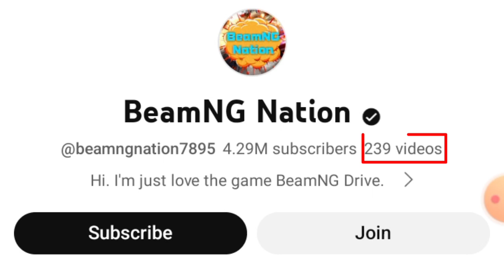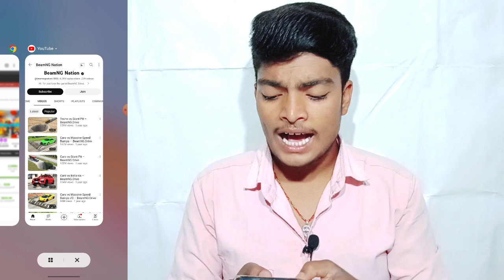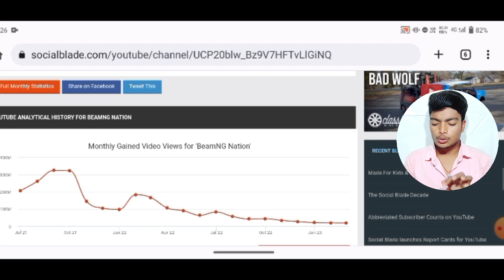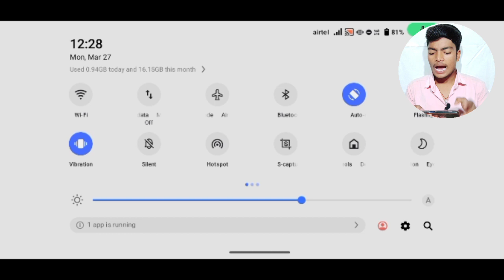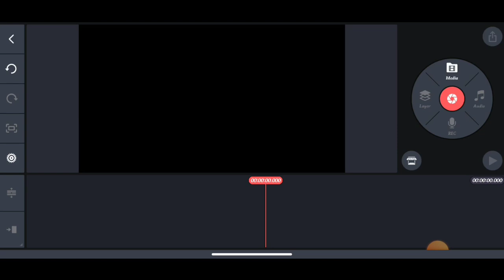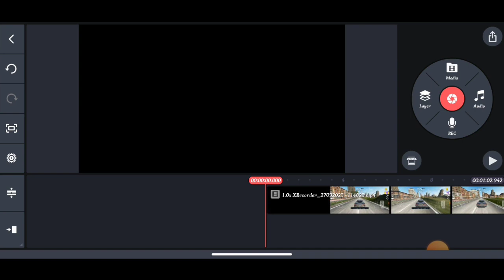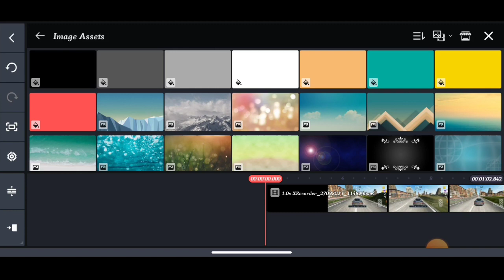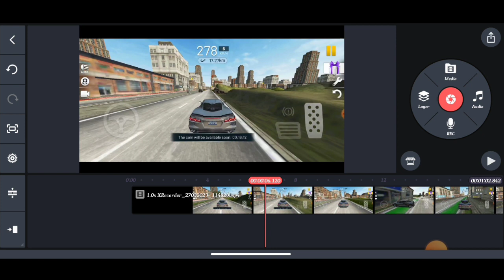5 मिनिट में video बनाके 12 Lakh Earning (बिना face दिखाए) Copy Paste Video on Youtube and Earn Money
5 मिनिट में video बनाके 12 Lakh Earning (बिना face दिखाए) Copy Paste Video on Youtube and Earn Money

how to make video like mammoth kingdom
dusre ki video apne channel per kaise dalen
dusre ki video apne youtube channel par kaise dale
copy paste video on youtube and earn